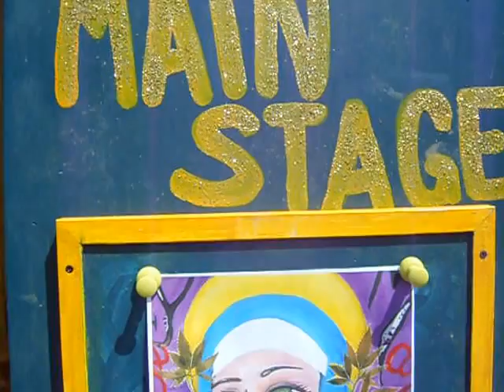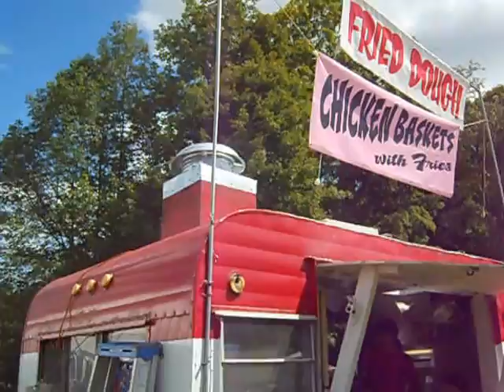Cannabis Curriculum: Tip of the Spear 2013 Harry's Hill in Starks, Maine